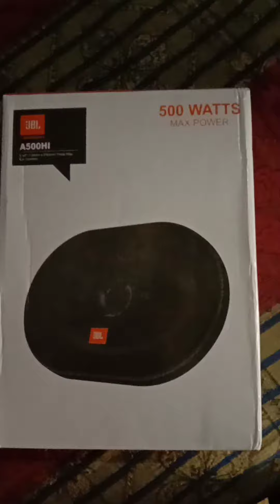Khalsa music centre Ellahabad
JBL Harman a 500 hi 6x9(150mm x 235mm three way car speaker 👍👍👌👌